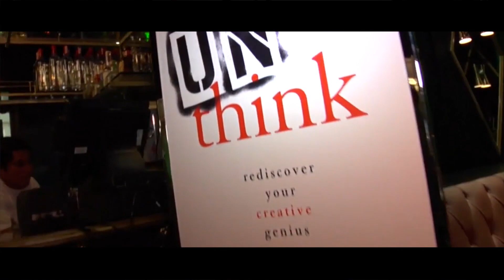ERIK WAHL - CELEBRITY ARTIST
Eric Wahl reveals how turning to art instead of drugs reshaped his life, emphasizing the power of creativity over substance use.

to get the free lesson plan and discussion guide for middle and high school students.

If you're a parent/caregiver, use the discussion guide to facilitate an open conversation with your kid.

Art as a Perspective (0:00 - 0:40)
Multifaceted Artistic Identity (0:40 - 0:55)
Rediscovering Art in Adulthood (0:55 - 2:08)
Turning to Art Instead of Substances (2:08 - 2:30)
Dangers of Substance Abuse (2:30 - 3:01)
Myth of Drugs Enhancing Creativity (3:01 - 3:40)
Drawing Inspiration from Live Music (3:40 - 4:00)
Value of Imagination Over Knowledge (4:09 - 4:58)

Sign up for the Natural High newsletter: The Natural High Essentials

About Us:
Natural High is a nonprofit dedicated to providing the tools and resources for parents and educators to help teens navigate adolescence without turning to substance use.

We produce compelling stories from cultural influencers that showcase the potential of a passion-driven, drug-free life, inspiring teens with courage, resilience, and the joy of natural highs.